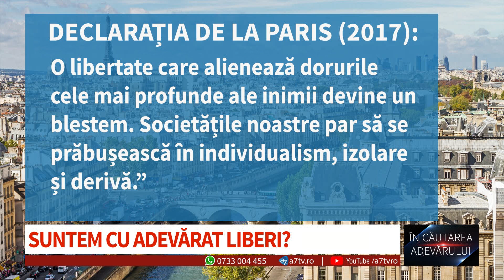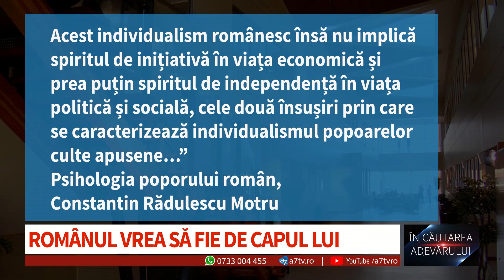Românul vrea să fie liber și stăpân în casa lui - Virgil Achihai, Cătălin Ionete și Richard Ruszuly